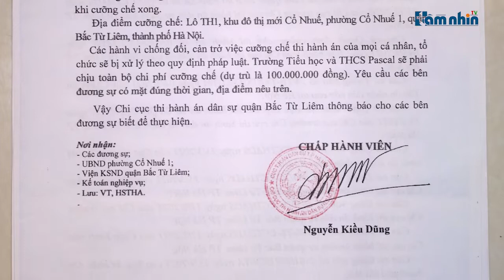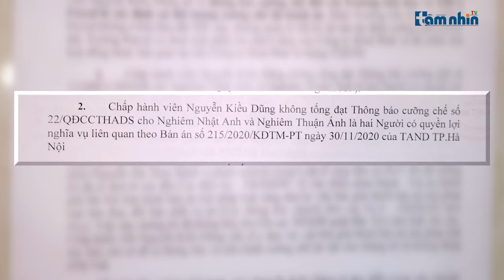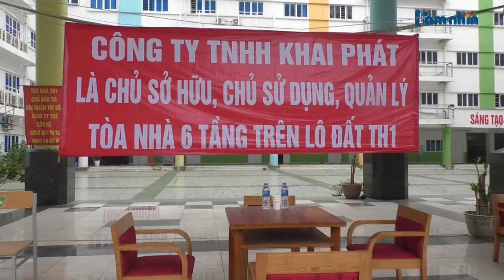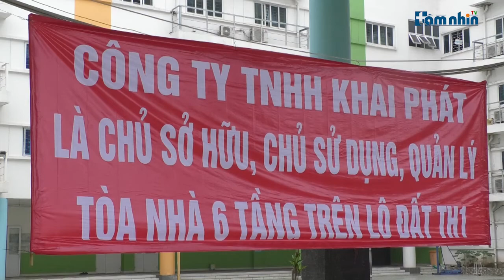Kỳ lạ việc thi hành án của Chi cục thi hành án dân sự quận Bắc Từ Liêm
pld.net.vn: Mới đây công ty Cổ phần Đầu tư phát triển Giáo dục TDS Việt Nam và Công ty TNHH Khai Phát đã tiếp tục tố cáo Chấp hành viên Chi cục thi hành án dân sự quận Bắc Từ Liêm ra thông báo cưỡng chế thi hành án có dấu hiệu trái pháp luật, không đúng nội dung bản án, ảnh hưởng đến quyền và lợi ích hợp pháp của công dân.